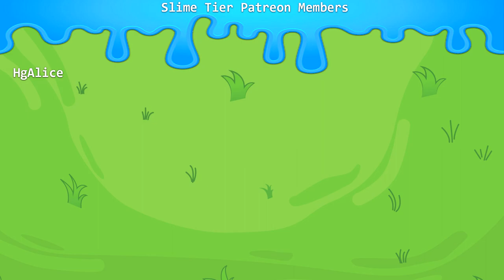Grand Fantasia - Ranger Rework - Playthrough - Belcar Plateau - Lv32 to Lv35 [Part 6]